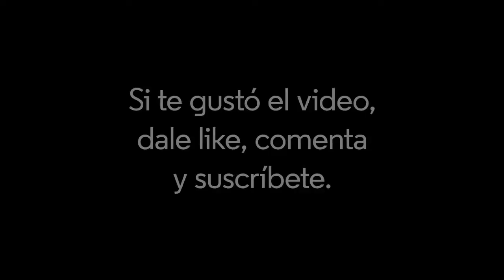La nota de la semana 12/8 - Nuestra dificultad de lidiar con las abstracciones de esta realidad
En el ejercicio de esta semana, Tenembaum analiza el desfasaje entre los tiempos propios y los tiempos de la ciencia, y la dificultad de lidiar con las abstracciones que el virus supone.

Mookie Tenembaum